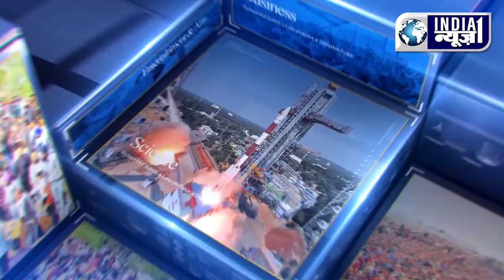India News 1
जाणून घ्या गाव खेड्यापासून ते मेट्रो सिटी पर्यंतच्या आपल्या राज्यातील व देशातील महत्वाच्या घडामोडी